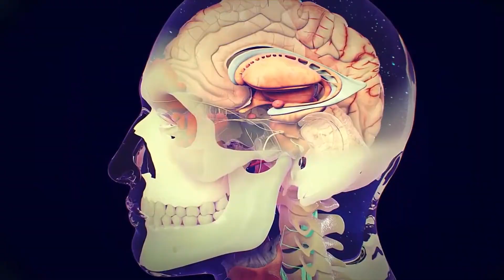Qué es la fibrilación mitral